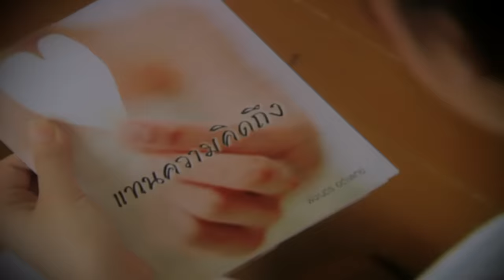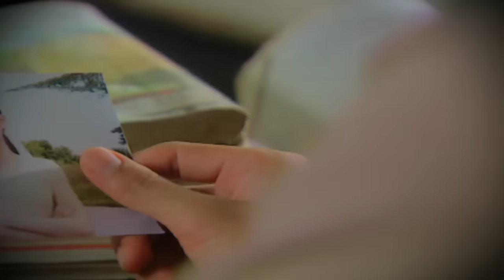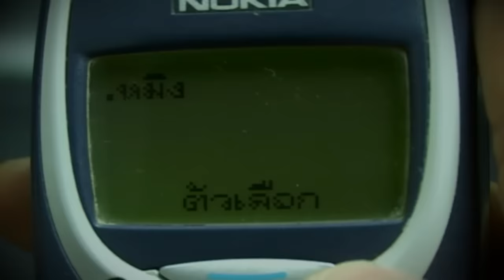แทนความคิดถึง - ก๊อท จักรพันธ์ 【OFFICIAL MV】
ชื่อเพลง  :  แทนความคิดถึง
ศิลปิน  :  ก๊อท จักรพันธ์
อัลบั้ม  :  ก๊อต แทนความคิดถึง 1